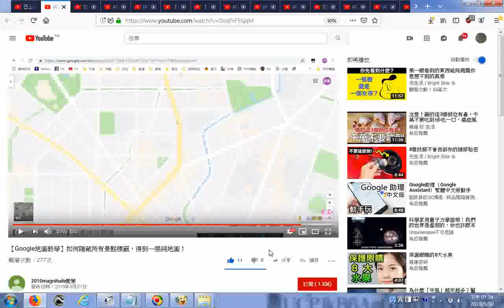推薦 【Google地圖教學】如何隱藏所有景點標籤，得到一張純地圖！ 台中純地圖02